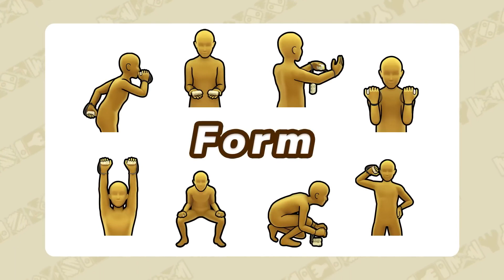WarioWare: Move It! - Nintendo Direct 9.14.2023 | Nintendo Switch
WarioWare: Move It! is releasing for Nintendo Switch on November 3, 2023!

Strike a pose with a multitude of motion-based microgames in a brand-new entry in the WarioWare series! You can laugh out loud with over 200 lightning-fast microgames, and multiplayer modes aplenty!